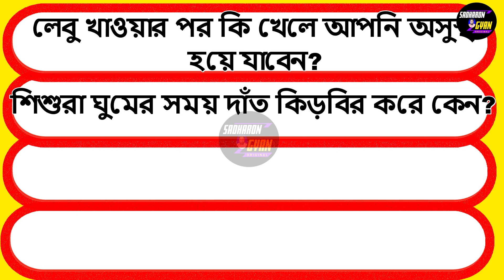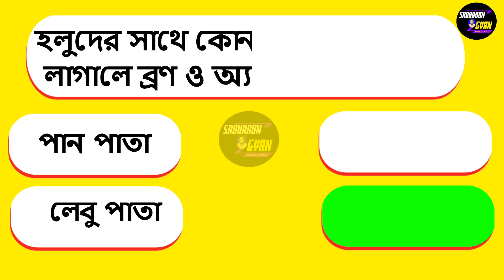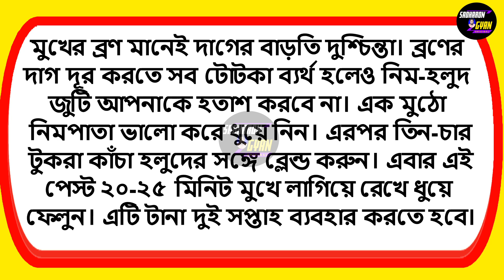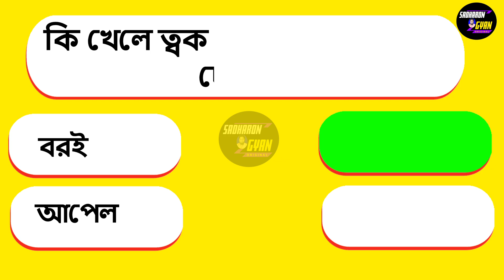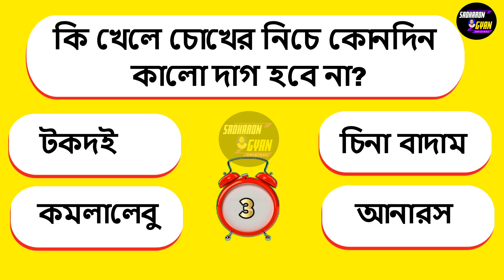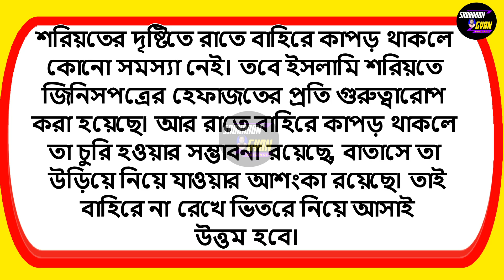সন্ধার পর বাহিরে কাপড় রাখলে কি ক্ষতি হয় ?। Bangla Gk | Bangla Quiz | Bengali Gk | অজানা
সন্ধার পর বাহিরে কাপড় রাখলে কি ক্ষতি হয় ?। Bangla Gk | Bangla Quiz | Bengali Gk | Gk | gk | অজানা  | sadharon gyan | 182

সকালে খালি পেটে লেবুর সঙ্গে কি খেলে কখনো লিভার রোগ হবে না?
লেবু খাওয়ার পর কি খেলে আপনি অসুস্থ হয়ে যাবেন?
কোন গ্লাসে জল পান করলে গ্যাস এসিডিটি ভালো হয়ে যায়?
শিশুরা ঘুমের সময় দাঁত কিড়বির করে কেন?
হলুদের সাথে কোন পাতা বেটে মুখে লাগালে ব্রণ ও অ্যালার্জি দ্রুত কমে?
ঘুম থেকে উঠে মোবাইল ফোন ব্যবহার করলে কি হয়?
কি খেলে চোখের জ্যেতি দ্রুত কমে যেতে পারে?
কি খেলে ত্বক সবসময় কম বয়সী দেখায়?
কোন পাতার রস মাথায় দিলে ৭ দিনে সাদা  চুল স্থায়ীভাবে কালো হবে?
কি খেলে চোখের নিচে কোনদিন কালো দাগ হবে না?
সন্ধার পর বাহিরে কাপড় রাখলে কি ক্ষতি হয়?

ভিডিওটির কোন অংশে ভূল হলে অবশ্যই comment এ জানাতে ভুলবে না
ধন্যবাদ ।।।।।